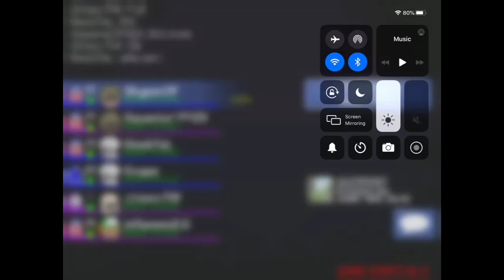Owning Crowx, Jason & Rose (3-0)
Random games they won 3 games we won 4
No hate gg